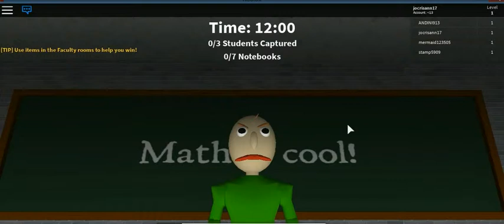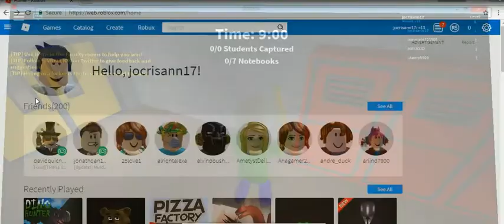(marc roblox) baldi the basic edication -3